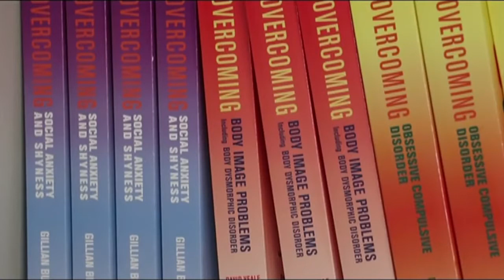'Bigorexia' Muscle dysmorphia 'now affects one in 10 gym going men' BBC News